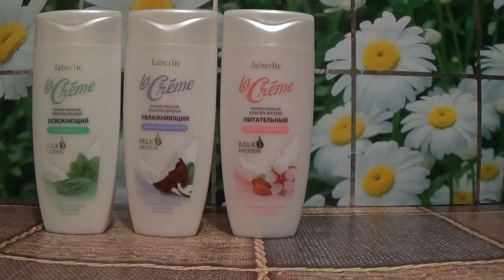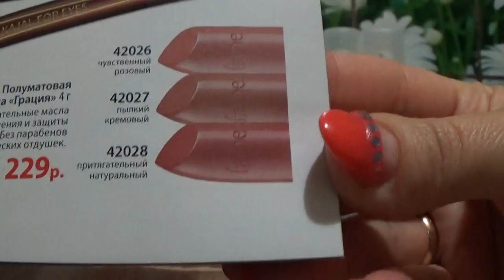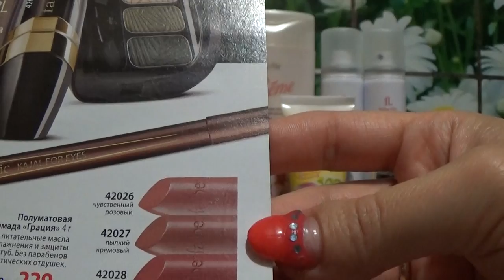ЗАКАЗ ФАБЕРЛИК ПО 12 КАТАЛОГУ 2016 г.